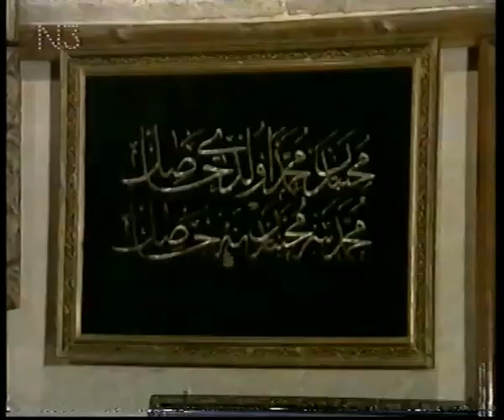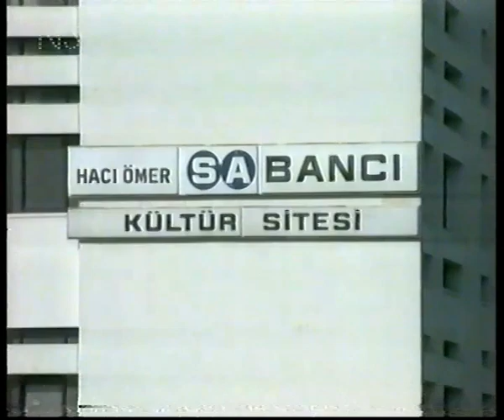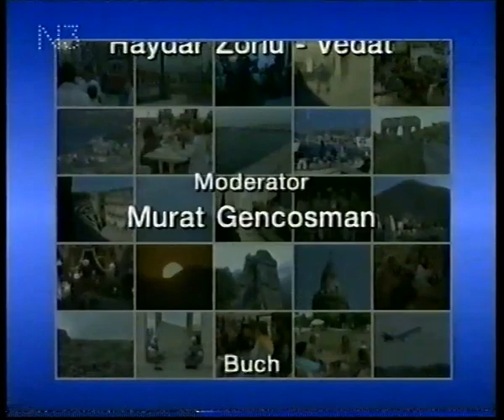Konya, Adana 1991 - Haydar Zorlu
Nostalji - Haydar Zorlu - Nostalgie
Konya ve Adana'nın 1991 yılında Almanya`da tanıtımı.

(Almanca/Türkçe - Deutsch/Türkisch)

WDR Kult-Serie "Ver elini Türkiye"
Türkei - Land, Leute und Sprache D 1991

Mit
Haydar Zorlu
Rainer Lott
Petra Baldauf
Heike Koßmann
und
Murat Gencosman

Regie:
Mathias Laermanns